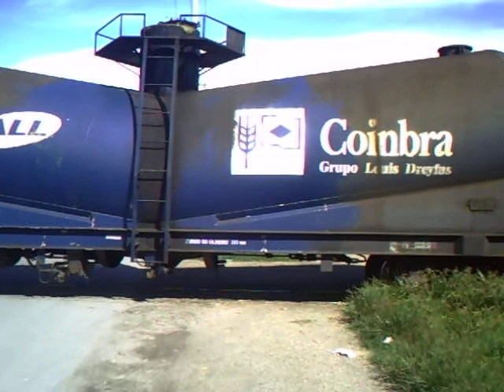Manobra de 2 vagões tanques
Locomotiva da ALL EMD G12 #4126 empurrando 2 vagões tanques inclinados TCD da marca coinbra até o pátio da catallini.

09/01/11